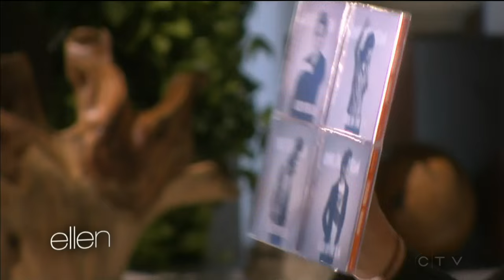One Direction - entire interview 2015 (part # 3) - Ellen TV show